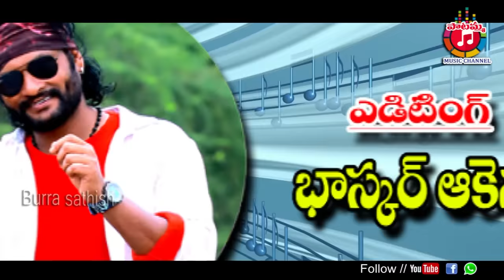Sujatha Super Hit Dj Folk Video Song 2019|| Burra Sathish || Shankar Babu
Presented by : Kundhan &  Dhruvan

Singer: Shankar Babu

choreography & Director : 2fakers

Camera: Mahi Digitals

Editing: Baskar Akena

DJ-Mix: DJ Srikanth

Cast: Akil jack, Ravali, Ravi, Baba

నువు నేను ఊయలుగలే...ఒక్కతల్లి ఒడిలో
Friendship Song